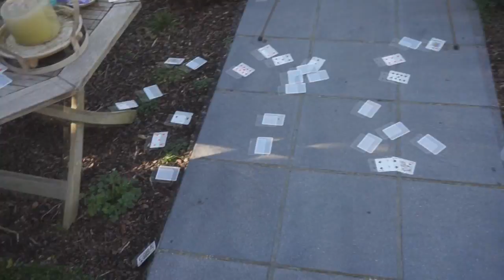MAGIC TRICKS XXL